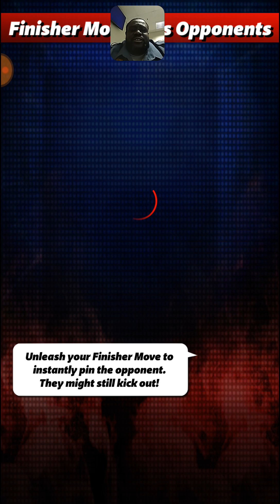WWE Champions - Revenge of the Attitude Era Day 7 Hard Mode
John Cena can't hang with me son! Enjoy 😁